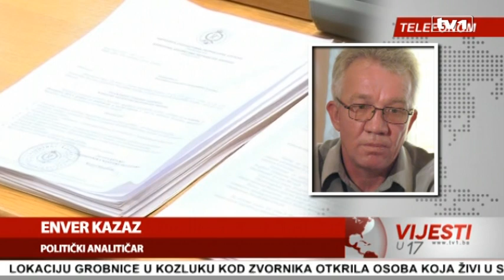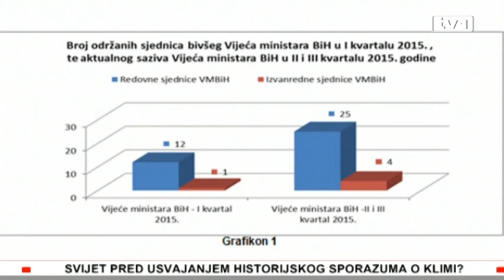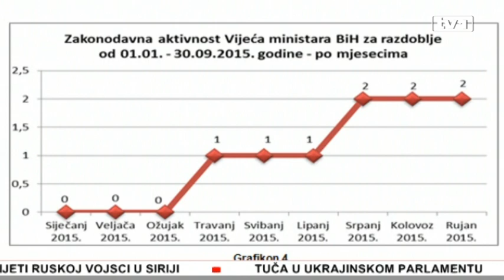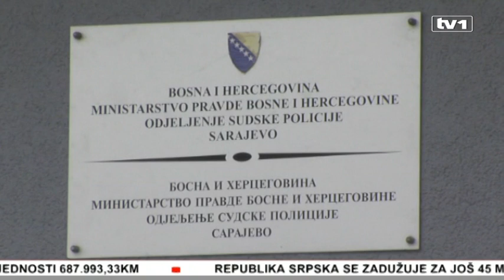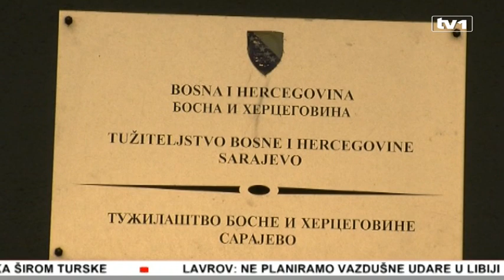Vijesti u 17 - 11.12.2015.